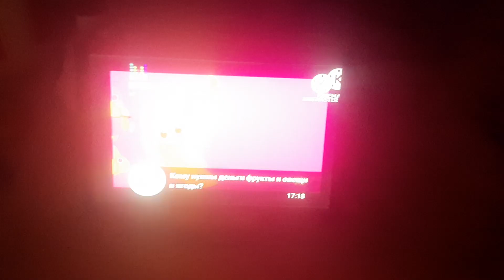24 мая 2023 г.